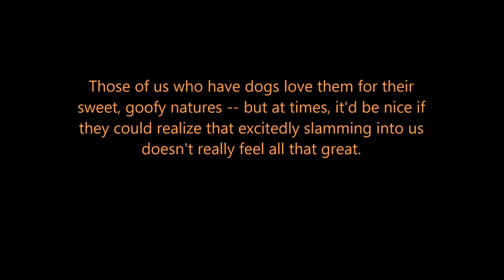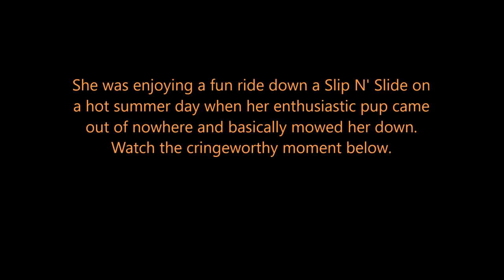Woman Gets Adorable And Painful Surprise When Her Dog Sees Her On A Slip N' Slide